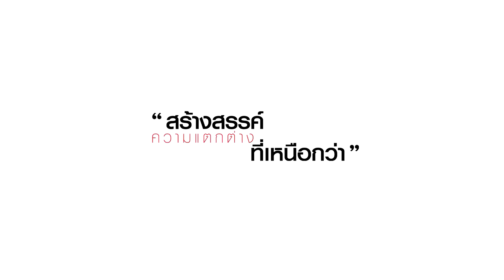ภาพพิมพ์สีน้ำมัน_200218(U-RO DECOR)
U-RO DECOR  ภาพพิมพ์สีน้ำมัน ขนาด W 80 x D 2.5 x H 80 cm.
U-RO DECOR  ภาพพิมพ์สีน้ำมัน  กับการตกแต่งผนังด้วยภาพพิมพ์สีน้ำมัน  ให้กลายเป็นงานศิลปะ รูปภาพสวยๆ ไม่จำเป็นต้องมีกรอบรูปจำกัดขอบเขต   ให้กลายมาเป็นงานศิลปะ งานอาร์ตมาประดับบ้านที่อยู่อาศัย ร้านอาหาร มุมกาแฟ หรือที่ทำงาน มองไปทางไหนก็เท่ เก๋ สดชื่น กันดีกว่า U-RO DECOR ภาพพิมพ์สีน้ำมัน ที่บรรจงคัดสรรภาพ หลากหลายแบบที่มองดูแล้วชวนให้มีความสุข สบายตา สบายใจ ให้ความรู้สึกอบอุ่น ผ่อนคลาย จุดพักสายตา สร้างอารมณ์ที่แตกต่าง อีกทั้งยังก่อให้เกิดแรงบันดาลใจแนวคิดไอเดียใหม่ๆ เพื่อนำไปปรุงแต่งในชีวิตทำงานและส่วนตัว ให้ชีวิตอยู่นอกกรอบ อิสระ เติมเต็มความสุขได้ด้วยการมอง
• ใช้ตกแต่งบ้านและสถานที่ต่างๆ เพื่อเพิ่มดีไซน์ให้สวยงามมีสไตล์ด้วยงานศิลปะ
• รูปภาพสำเร็จรูปพร้อมแขวนผนังเหมาะสำหรับเป็นของฝากในวาระต่างๆ
วัสดุ
• ใช้สีน้ำมันที่มีคุณภาพได้มาตรฐาน ทำให้ภาพมีความคงทนไม่สีไม่ซีดจาง
• โครงกรอบรูปขึงบนเฟรมไม้ ประกอบเข้ามุมอย่างแข็งแรง ทนทาน ขนย้ายสะดวก ติดตั้งง่าย
• ภายในชุดมีอุปกรณ์ติดตั้งมาให้พร้อม
การดูแล/รักษา
• ดูแลรักษาทำความสะอาดง่าย โดยใช้ผ้านุ่มเช็ดหรือไม้ขนไก่ปัดฝุ่นเบาๆ
• หลีกเลี่ยงการกรีด ขูดขีด ด้วยของมีคมและของแข็ง
• หลีกเลี่ยงการโดนความร้อนสูงและความชื้น หลีกเลี่ยงการถูกแสงแดดจัด
• ไม่ควรใช้น้ำยาหรือสารเคมีใดๆ ทำความสะอาดโดยเด็ดขาดเพราะจะทำให้พื้นผิวภาพเสียหายได้